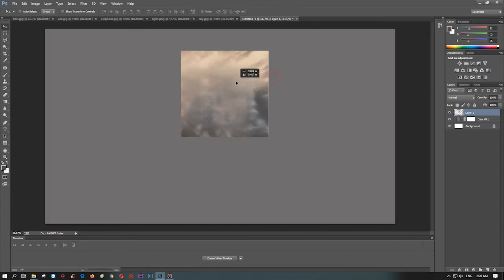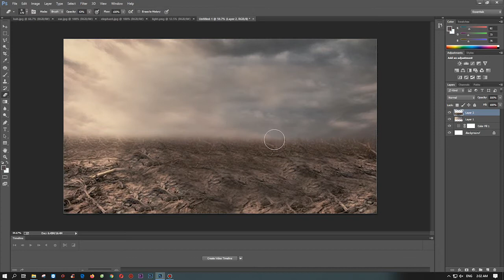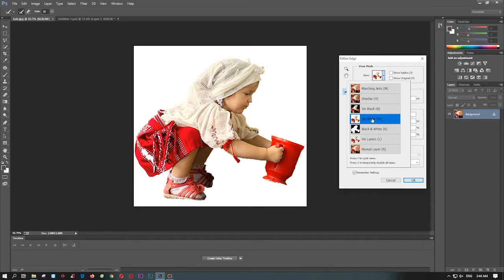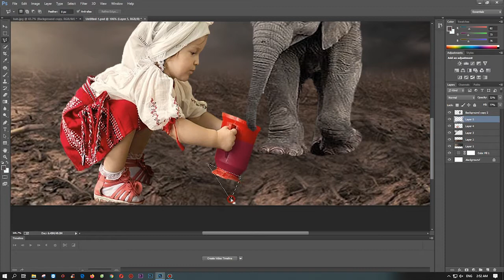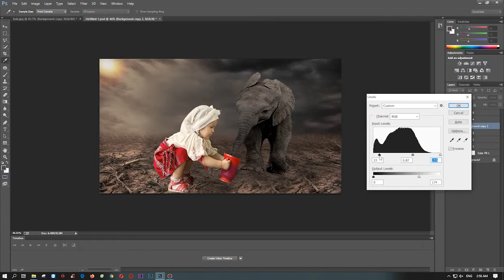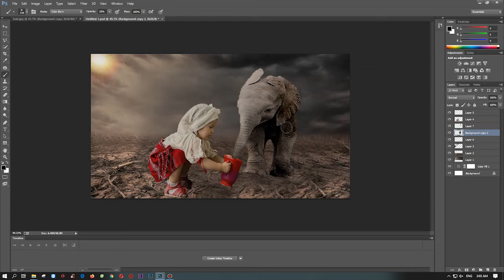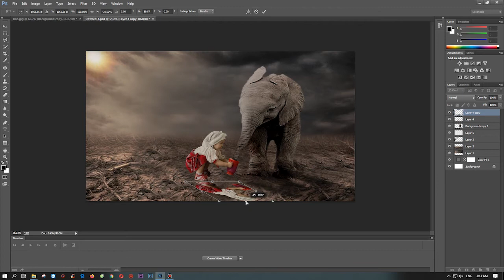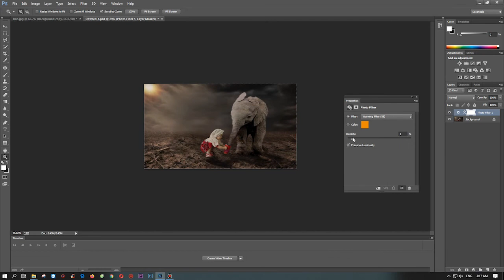Speed Art 10 |elephant - Photoshop Manipulation Tutorial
photoshop tutorial making of surreal geometric landscape photo manipulation scene effect in photoshop.